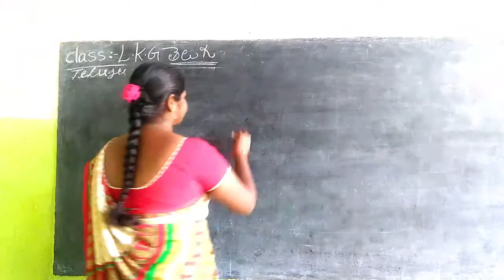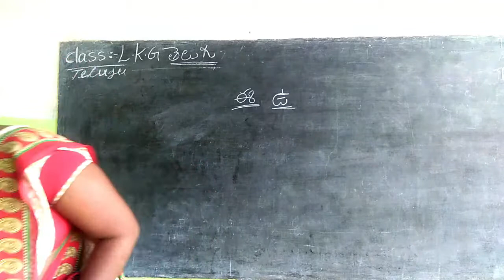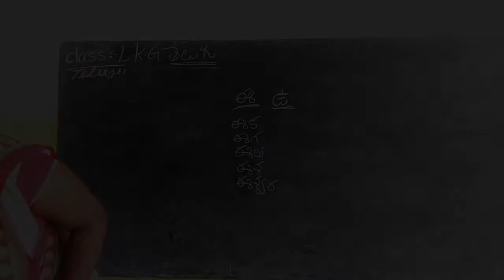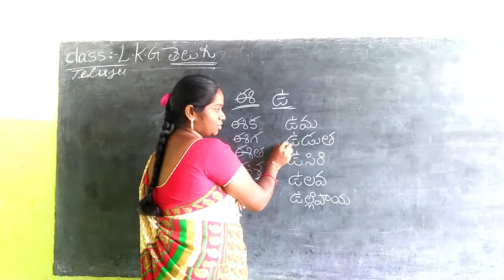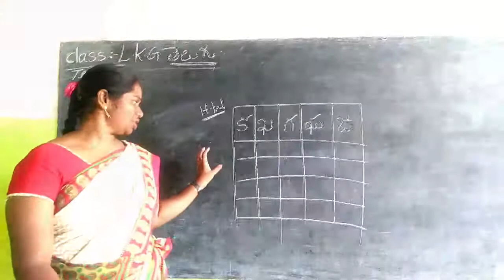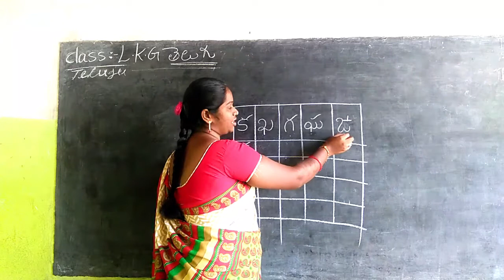L K G Telugu Part 5